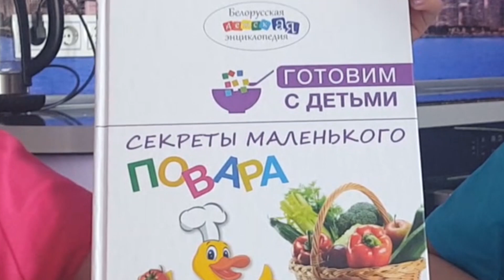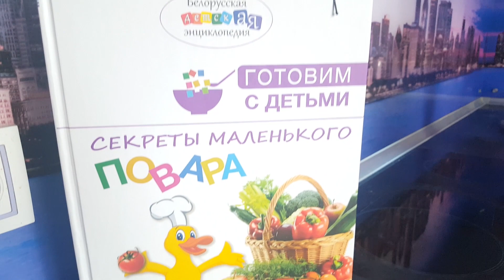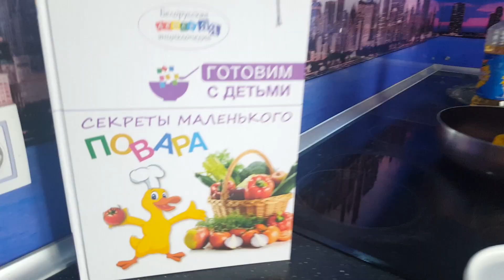Готовим с детьми. Секреты маленького повара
Артур и Карина объявили кулинарную битву и готовят простое, вкусное и очень красивое блюдо. А поможет ребятам книга Готовим с детьми. Секреты маленького повара. Автор: Ирина Барташевич. Ссылка
Издательство "Белорусская Энциклопедия имени Петруся Бровки" /Выдавецтва: "Беларуская Энцыклапедыя iмя Петруся Броуки" Сайт издательства
В книге очень много рецептов. Все они красиво оформлены. И все блюда непременно понравятся детям. Рецепты будут полезны и для родителей, которые захотят приготовить  блюдо вместе с детками и красиво его оформить.
Всем желаем приятного аппетита!

- вступай в канал в телеграмм